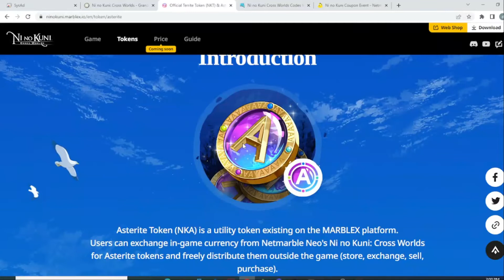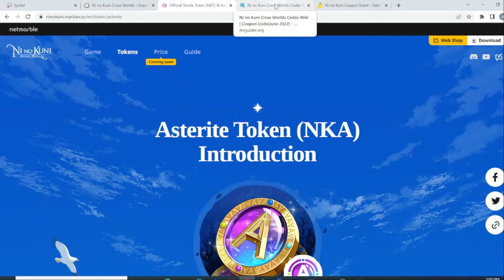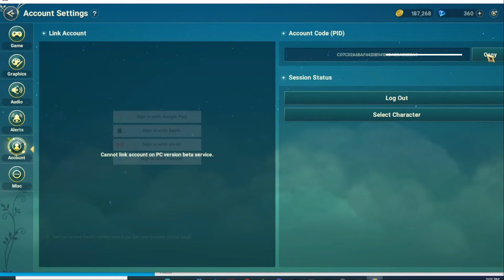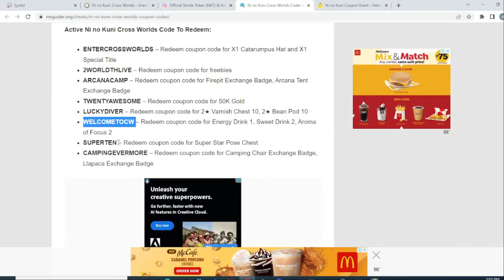Ni no Kuni Cross Worlds code to redeem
Code to redeem Ni no Kuni Cross Worlds